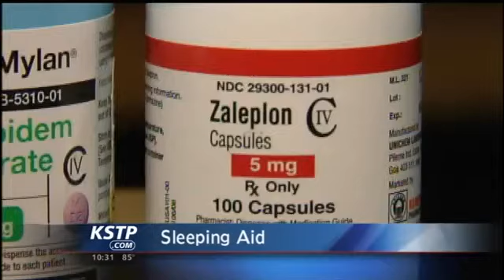9 Million Use Sleeping Pills to Get More ZZZ's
A new study estimates that nearly 9 million adults in this country resort to sleeping pills to get sufficient rest. The Centers for Disease Control and Prevention says most are white, female, educated or 50 or older.